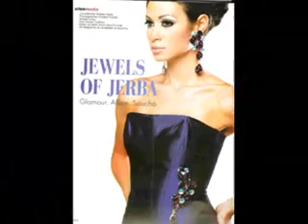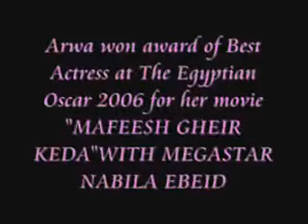Miss Egypt (Arwa Gouda) Best Model of the World!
Egyptian Beauty is The Best! Egyptian Queen "Arwa Gouda" Best Model of the World (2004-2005) and also Finalist Miss Earth 2004,Arwa won award of Best actress at the Egyptian Oscar 2006 for her Movie "MAFESH GHEIR KEDA" with the Egyptian Megastar NABILA EBID.
Egyptian Girls Pure Natural Mediterranean Beauty.Miss Egypt 1954 "Antigone Costanda" first Queen From the Middle East, she won Miss World 1954.